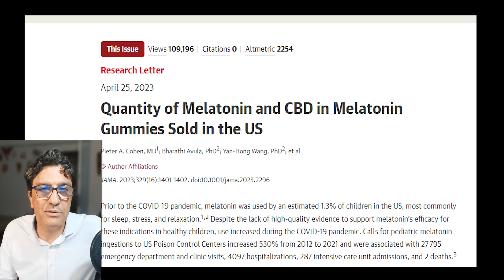BİTKİSEL DİYE ALDANMAYIN. İÇERİKTEKİ DOZLAR FARKLI ÇIKMIŞ. YENİ ARAŞTIRMA VE MELATONİN.